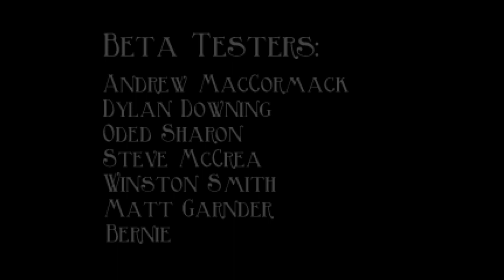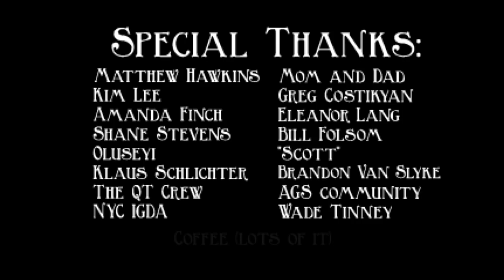The Blackwell Legacy - BAD ENDING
Just a regular deaf mother enjoys a PC game!

This game is about Rosangela Blackwell, a spiritual medium, and her spirit guide Joey Mallone, who work to help ghosts transition to the afterlife.